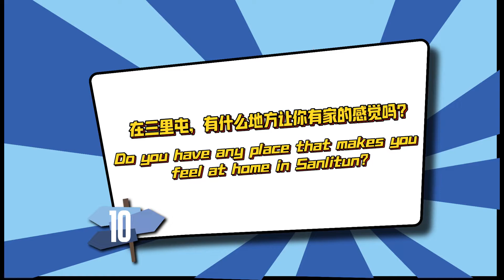Top 10 Best Shopping Streets for Foreigners in Beijing 📍 Ep.01 Sanlitun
Sanlitun is a popular destination in Beijing for shopping, dining, and entertainment for both locals and foreigners. In Sanlitun, these places make foreigners feel at home.